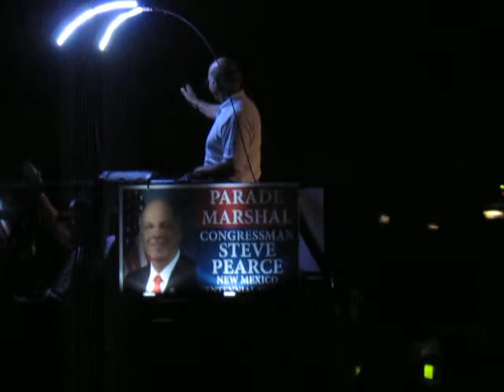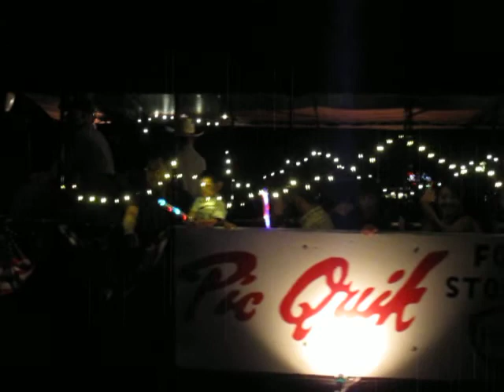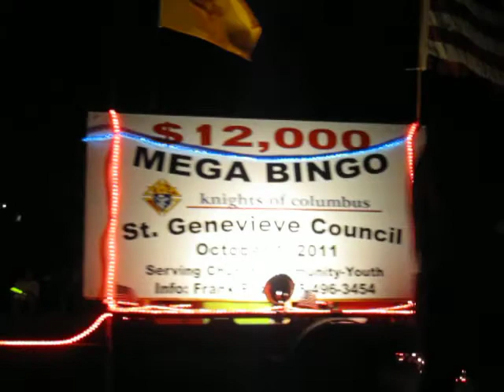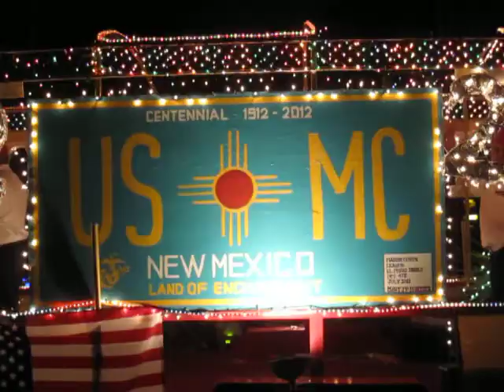Electric Light Parade part 1, Las Cruces, NM, 7/3/2011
First part of the Electric Light Parade